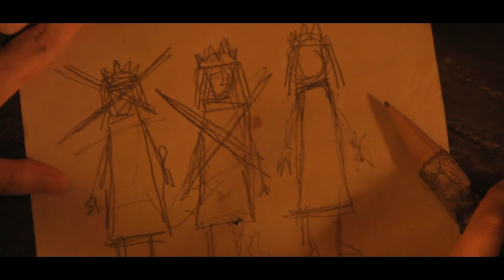Three Dark Crowns by Kendare Blake - trailer competition entry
Lauren Jones in a trailer for the new book by Kendare Blake, Three Dark Crowns. Due for release on the 22nd September. Directed, filmed and edited by Dean Jones. Listen through headphones  for full effect.